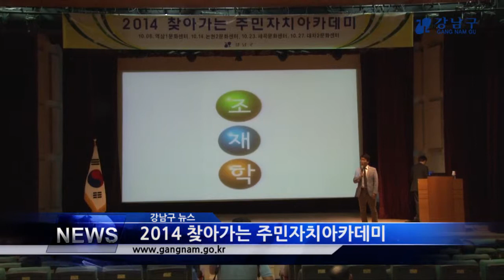2014 찾아가는 주민자치아카데미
2014 찾아가는 주민자치아카데미가 6일 역삼1문화센터 강당에서 개최됐습니다.

이번 아카데미는 강남구가 주민자치위원과 주민자치에 관심 있는 구민들을 대상으로 지역 핵심리더 및 주민자치회 일꾼을 양성하기 위해 마련했습니다.

이날 지역리더십센터 함께이룸 조재학 대표가 ‘주민자치사업의 발굴과 기획, 운영방안’을 주제로 특강을 펼쳤습니다.

특히 주민에 의한 진정한 주민자치를 위해서는 주민자치위원을 비롯한 지역리더와 유관기관 등이 유기적으로 움직여야 하고, 장기적 안목에서 지속적인 교육과 학습이 필요하다고 강조해 참석자들에게 깊은 공감을 이끌어냈습니다.

강남구는 앞으로도 주민자치아카데미를 통해 주민자치에 대한 이해를 높이고 자치역량을 강화하여 더 성숙한 주민자치가 이루어지도록 행정적, 재정적 지원을 아끼지 않을 계획입니다.